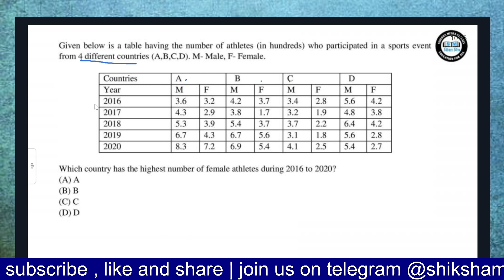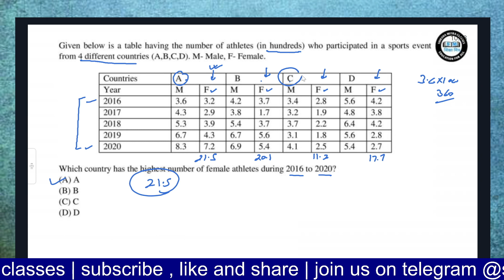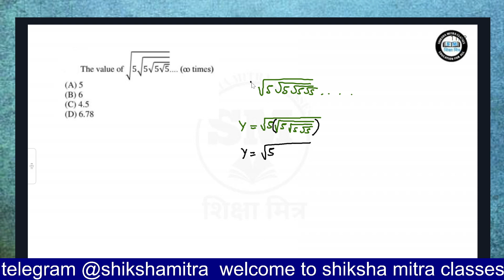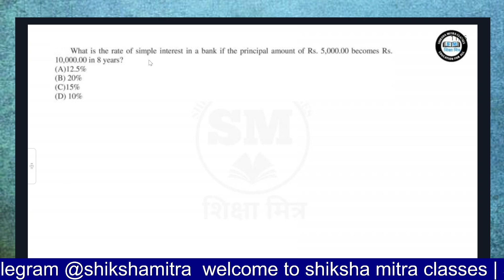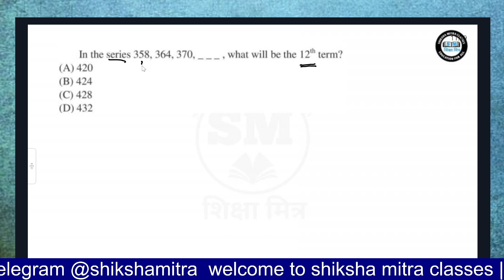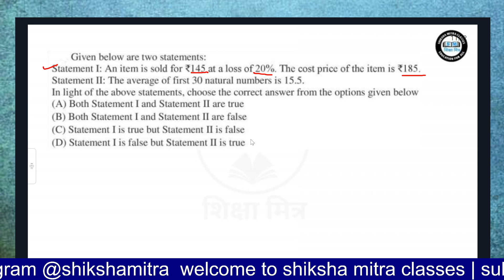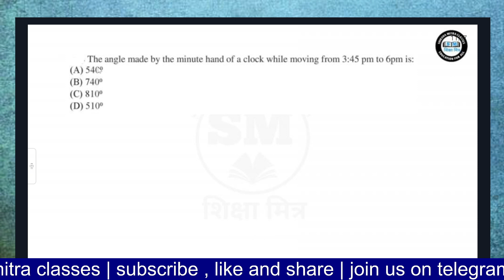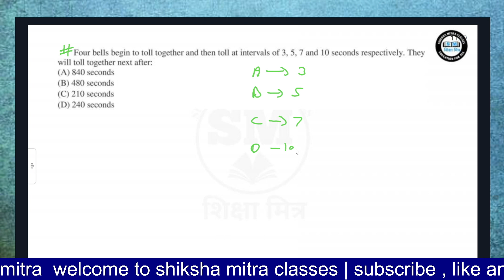UGC-NET paper-1| Mathematical Reasoning | PYQ | NET- 2023|Revision| by Rahul sir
The video is one of many videos to come for UGC-NET candidates. It is a part of course running online for UGC- NET on shikshamitra youtube channel.